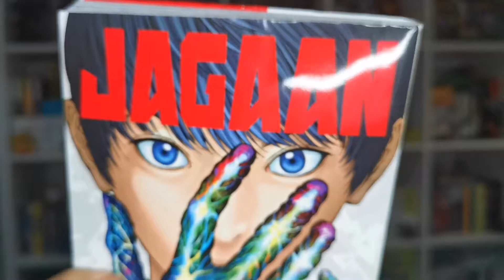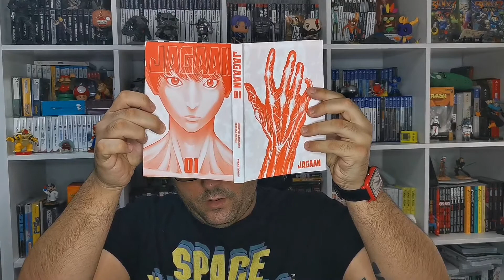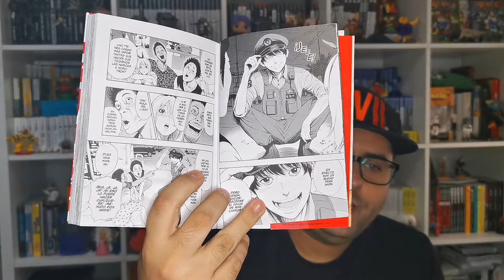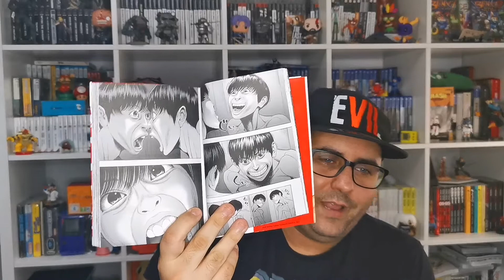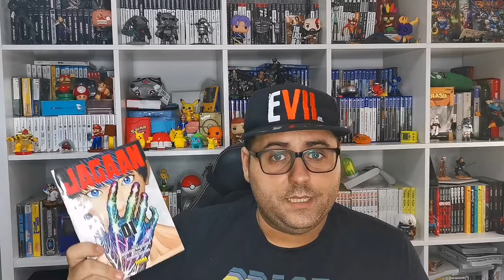👈 JAGAAN 👉 [Primer Vistazo ]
🔹Jagaan es un manga en el que la acción, el horror, la intriga, la psicodelia, gran dosis de Gore y un humor particular, encajandos entre sí y dando lugar a un manga que difícilmente dejará indiferente al lector.

🔸Podéis seguirme en:
Cuenta personal : chrisyugo